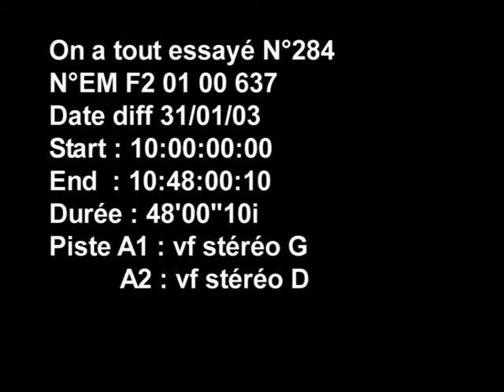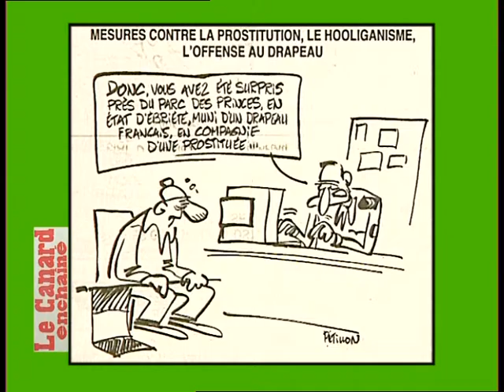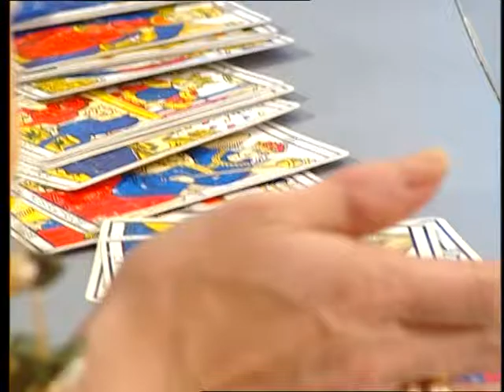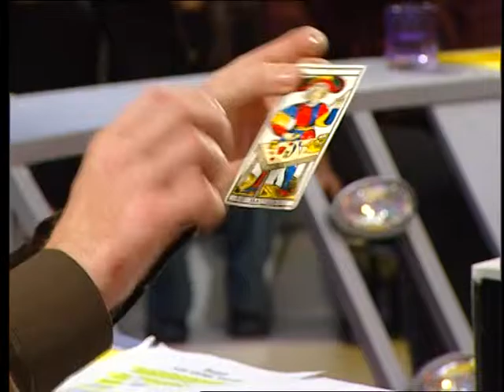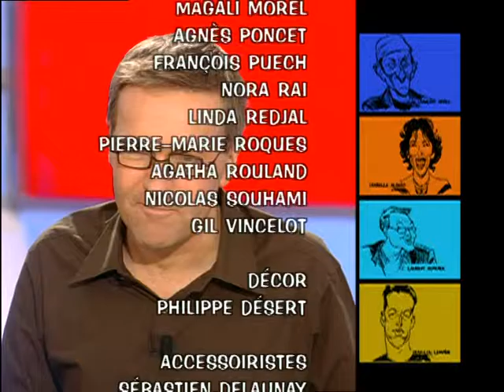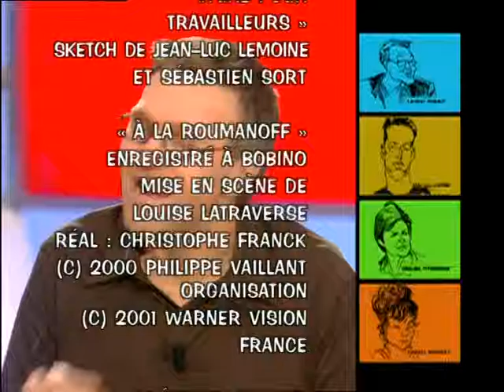Anne Roumanoff, Isabelle Chanlençon, Lire l'avenir dans le café - On a tout essayé - 31/01/2003